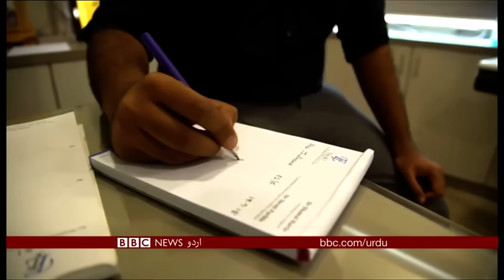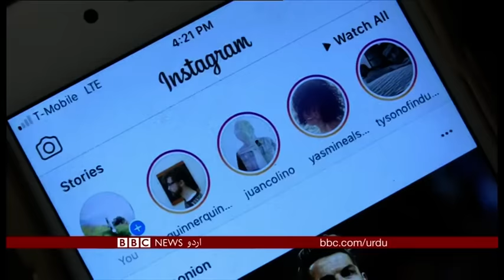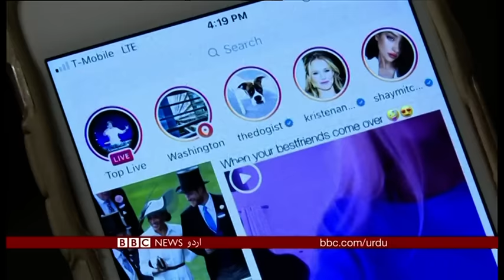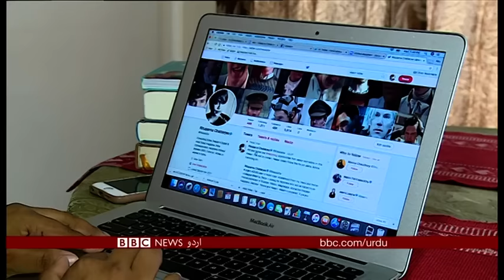Sairbeen Tuesday 25th September 2018 - BBCURDU